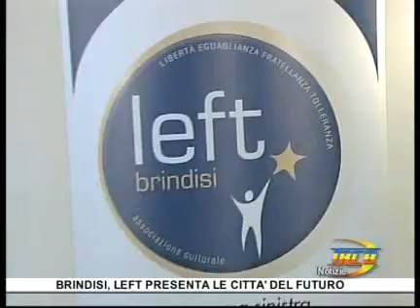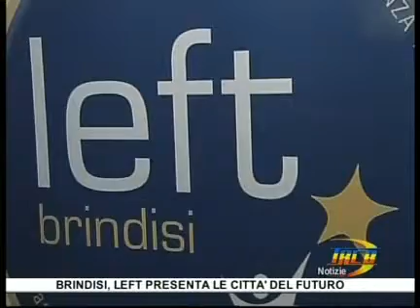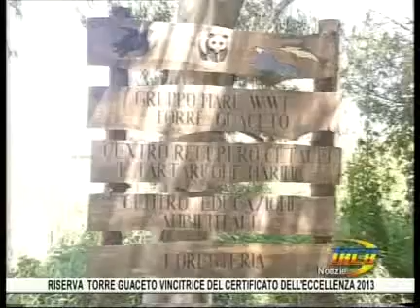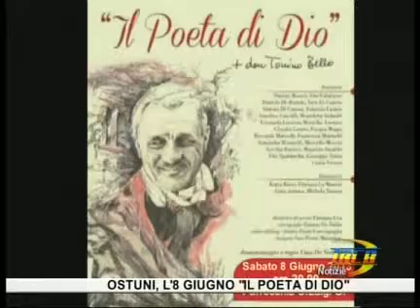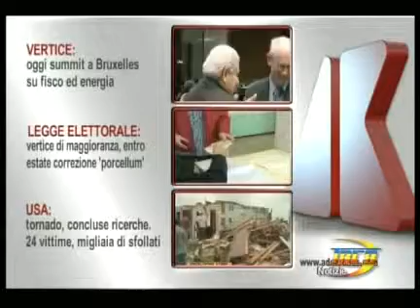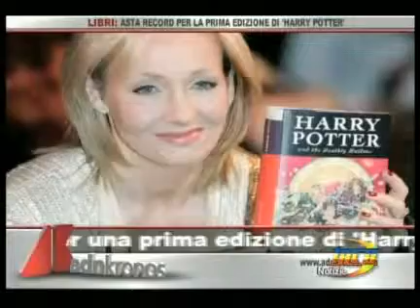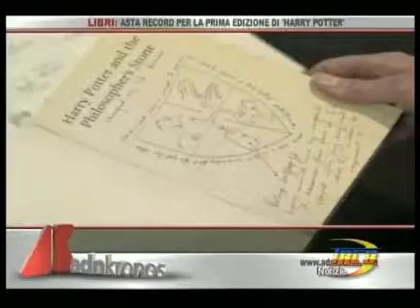TRCB Notizie 14 10 del 22 maggio 2013 2p